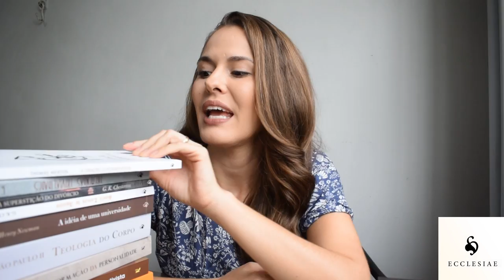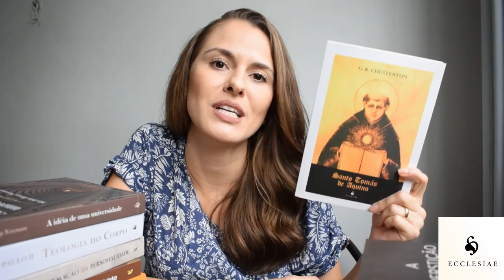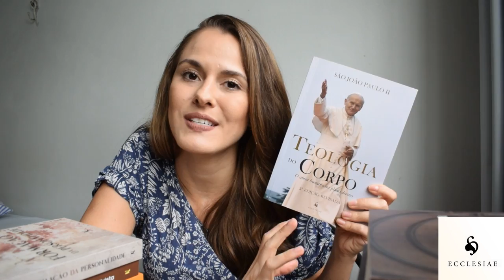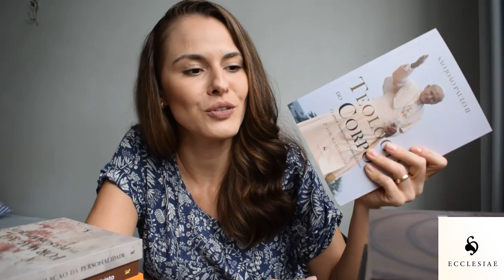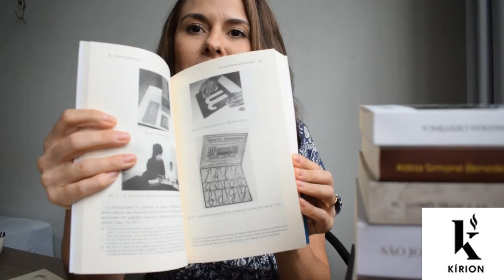Livros das editoras: Vide, Ecclesiae, Kírion, Auster e Calvariae UNBOXING l Marcela Brito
Se você ficou interessado em algum dos livros, basta clicar no link abaixo:

Livro “Desinformação”
Livro “Manual politicamente incorreto do feminismo”
Livro “Mentiram para mim sobre o desarmamento”
Livro “A arte de escrever em 20 lições”
Livro “Aristóteles em nova perspectiva”
Livro “A rebelião das massas”
Livro “A beleza salvará o mundo”
Livro “A oração contemplativa”
Livro “Tremendas trivialidades”
Livro “Superstição do divórcio”
Livro “Santo Tomás de Aquino“
Livro “A idéia de uma universidade”
Livro “Teologia do corpo”
Livro “A formação da personalidade”
Livro “A falácia socioconstrutivista”
Livro “A descoberta da criança”
Livro “Psicogramática”
Livro “Corrija seu filho”
Livro “A educação dos filhos”
Livro “Os temperamentos”
Livro “O trabalho intelectual”
Livro “Como vencer um debate sem precisar ter razão”
Livro “Autobiografia de Benjamin Franklin”
Livro “Como viver com 24 horas por dia”